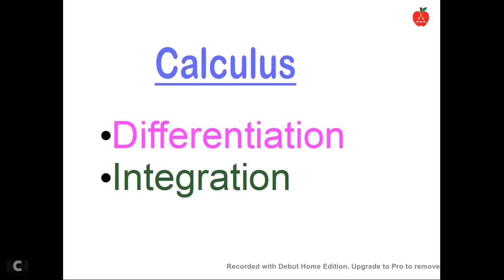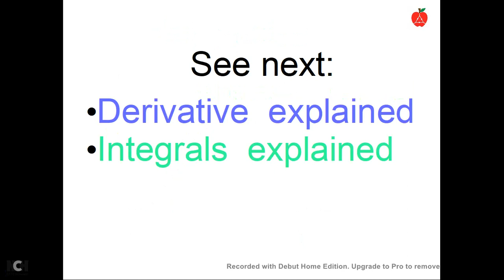ശരിക്കും എന്താണ് Calculus?( in malayalam)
Calculus-അത് integration ന്റെയും derivatives ന്റെയും തറവാടാണ്. അതുവെച്ചു മാറിക്കൊണ്ടിരിക്കുന്ന പല അളവുകളുടെയും തുക നമ്മുക്ക് കണ്ടുപിടിക്കാം. ഉദാഹരണത്തിന് സമയവും വേഗതയും ഉം അറിയാമെങ്കിൽ നമുക്ക് ദൂരം കണ്ടുപിടിക്കാം. പക്ഷേ ഈ വേഗത മാറിക്കൊണ്ടിരിക്കുകയാണ് എങ്കിലോ? അവിടെയാണ് കാൽക്കുലസ് നമ്മുടെ സഹായത്തിനെത്തുന്നത്.
What is Calculus,how do we integrate or differentiate something?
Iam not gonna show you the calculation,but my Aim here is to give a motivation for calculus.After watching this video,you will really know what integration and differentiation really is.
It is not a Maths(Mental Attacking to the health of students),but there is really a beauty behind calculus;behind all of the science .
In mathematics,you can picturise any topic.It is not a matter of problem solving,but imagination.
Hope this video helps.If so,